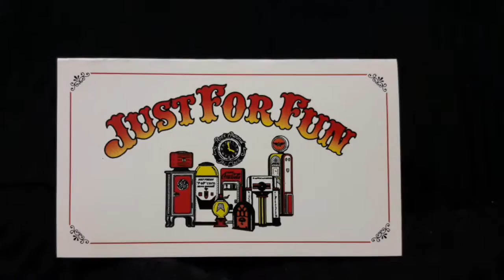advance #11 big mouth peanut